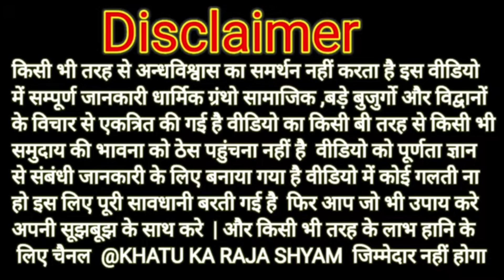खाटू श्याम बाबा के ग्यारह प्रसिद्ध नाम | इन नाम का अर्थ | नामो को लेने मात्र से होती हर इच्छा पूर्ण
खाटू श्याम बाबा के ग्यारह प्रसिद्ध नाम और इन का अर्थ इन नामो को लेने मात्र से होती हर इच्छा पूर्ण

Title:खाटू श्याम बाबा के ग्यारह प्रसिद्ध नाम और नाम की कहानी इन नामो को लेने मात्र से होती हर इच्छा पूर||

खाटू श्याम जी का सबसे प्रसिद्ध प्रसिद्ध खाटू श्याम जी मंदिर राजस्थान के सीकर जिले की खाटू नगरी में स्थित है । खाटू श्याम बाबा को अनेक नामों से जाना जाता है खाटू श्याम जी के ये नाम उनके गुणों के आधार पर प्रसिद्ध हुए हैं और इन नामों से श्याम बाब के जैकारे भी लगाए जाते है और जाप भी किया जाता है तो आइये जानते है खाटू श्याम बाबा के ग्यारह चमत्कारी नाम जिनके जाप करने मात्र से सब काम पूरे होने लगते है ।

barbreek
who is barbarik,
who's is khatu shyam,
khatu shyam ki Katha,
latest khatu shyam status,
khatu shyam ke song,
खाटू श्याम के चमत्कार
खाटू श्याम के 11 नाम
खाटू श्याम जी को हारे का सहारा क्यों कहा जाता है?
खाटू श्याम जी पहले कौन थे?
खाटू श्याम जी की असली कहानी क्या है?
खाटू श्याम का ओरिजिनल नाम क्या है?
खाटू श्याम बाबा के ग्यारह नाम,
खाटू श्याम बाबा को लखदातार क्यों कहते है?
खाटू श्याम का मतलब क्या है?
बर्बरीक को 3 तीर किसने दिए थे?
खाटू श्याम जी का धड़ कहाँ है?
खाटू श्याम कौन से महीने में जाना चाहिए?
लोग खाटू श्याम क्यों जाते हैं?
श्याम बाबा किसका बेटा है?
खाटू श्याम जी की मृत्यु कैसे हुई?
खाटू किस चीज से बनता है
बर्बरीक का शीश कहाँ है?
बर्बरीक किसका अवतार था?
बर्बरीक की पत्नी का नाम क्या है?
खाटू श्याम में किसकी पूजा की जाती है?
श्याम बाबा को कैसे प्रसन्न करें?
क्या रविवार को खाटू श्याम बंद रहता है?
क्या खाटू श्याम जी 24 घंटे खुला रहता है?
खाटू श्याम का जन्म दिन कब है?
खाटू श्याम जाने से क्या फायदा होता है?
खाटू श्याम की विशेषता क्या है?
क्या हम श्याम बाबा की फोटो घर पर रख सकते हैं?
खाटू श्याम जी की पत्नी कौन थी?
बर्बरीक का दूसरा नाम क्या है?
खाटू के राजा कौन थे?
श्री कृष्ण ने बर्बरीक का सिर क्यों काटा?
कलयुग किसका बेटा है?
बर्बरीक की आयु कितनी थी?
घटोत्कच किसका अवतार था?
द्रोपदी को कौन सा श्राप मिला था?
हिडिंबा किसकी पुत्री थी?
दुनिया में शक्तिशाली भगवान कौन है?
महाभारत का असली हीरो कौन है?
महाभारत का हीरो कौन है?
क्या द्रोपदी को कर्ण से प्यार था?
कर्ण या अर्जुन से बड़ा कौन था?
महाभारत की द्रौपदी का असली नाम क्या है
श्याम बाबा का दिन कौन सा होता है?
खाटू श्याम जी का मंदिर सुबह कितने बजे खुलता है?
खाटू श्याम की प्रसिद्ध चीज क्या है?
amavasya par shyam baba ka snan,
Shyam baba ki panchaamrit snan,
shyam premi ki sewa kaise kare,
khatu shyam premi ki sewa kaise kare,
khatushyamji mandir kis din jaye,
khatu shyam mandir jane se pahle kya kare, khatushyamji ki sampurna jankari, khatushyamji ke facts,
khatushyamji mandir ke facts,
khatushyamji ki sacchi baatein